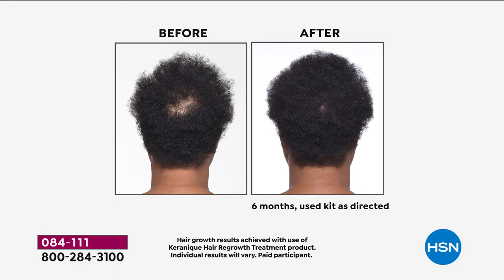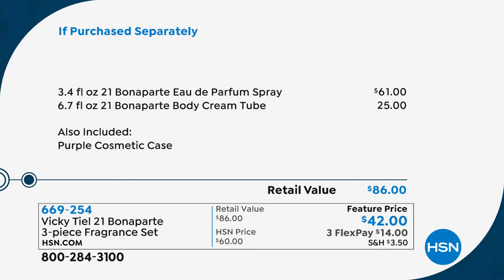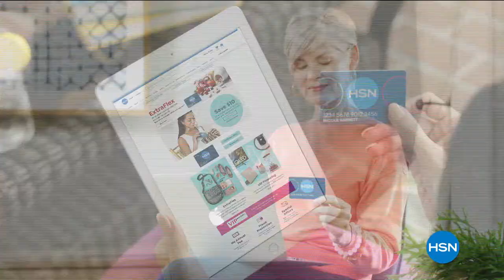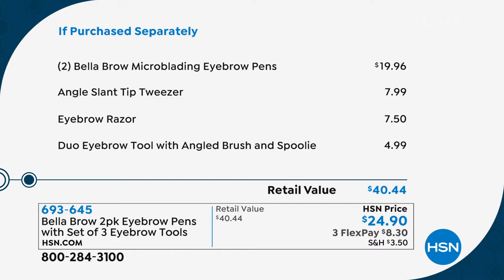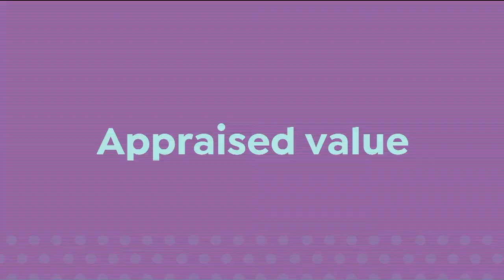HSN | Wake Up Beautiful with Valerie 05.06.2020 - 07 AM